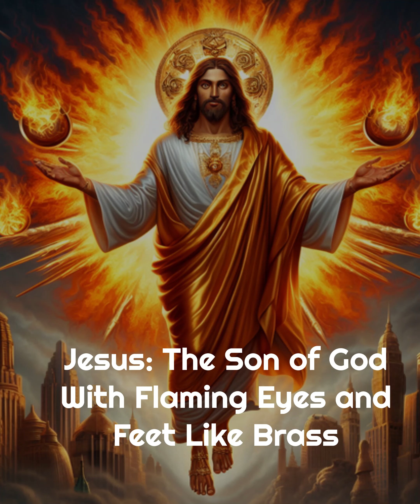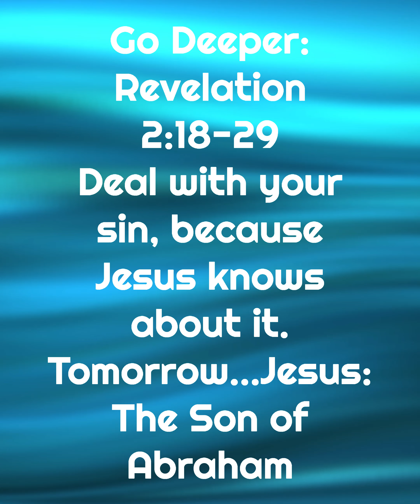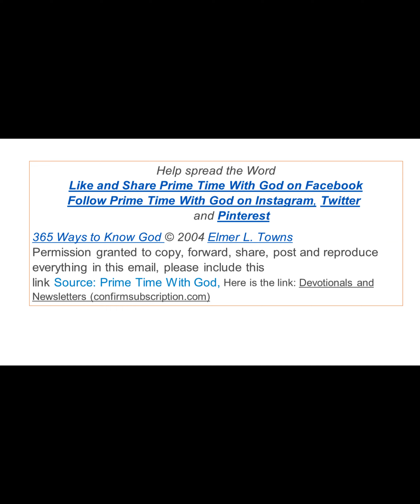Jesus: The Son of God With Flaming Eyes and Feet Like Brass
Good morning, here is today's prayer...
Dear Lord Jesus,
You are the Almighty One.
Your Holy Word tells me...
The natural man does not receive
the things of the Spirit of God,
for they are foolishness to him;
nor can he know them,
because they are spiritually discerned.
But he who is spiritual judges all things,
yet he himself is rightly judged by no one.
1 Corinthians 2:14-15
Please give me spiritual discernment through the power  of Your Holy Spirit within me and through my reading of Your Holy Word...
For the word of God is living and powerful, and sharper than any two-edged sword,
piercing even to the division of soul and spirit,
and of joints and marrow,
and is a discerner of the thoughts
and intents of the heart.
Hebrews 4:12
As I pray and read Your Word, and as I rely on Your guidance each day, I pray that my eyes will see, that my heart will feel, that my ears will hear, and that my mind will comprehend what You are teaching me.
Please help me to discern what is of Your spirit, what is good and what is true.
Please protect me from the evil one and his traps.
Please keep my family and loved ones safe from all harm.
And please direct my paths today. Proverbs 3:6
I pray these things in the wonderful name of my Savior, Jesus Christ.
Amen.

And to the angel of the church in Thyatira write,
"These things says the Son of God,
who has eyes like a flame of fire,
and His feet like fine brass."
Revelation 2:18

Jesus is the Son of God, who is the judge of all humanity, of both believers and unbelievers. He judges all sin the same. Your sin was judged in the past at Calvary; the unsaved will be judged in the future. No one can hide from His flaming eyes of judgment; no one can run from His brass feet of judgment. The Son of God gave Himself for sin, but the unsaved won’t come to Him for forgiveness, so they will meet Him in judgment. Also, the saved that keep on sinning will be judged by the One with flaming eyes.
O Son of God, I know I am forgiven, but sometimes I sin ignorantly. Forgive me now by Your blood
(Ephesians 1:7; 1 John 1:9).

The Son of God with Flaming Eyes and Feet Like Brass will see and understand the motives of all believers. You cannot hide from Him the fleshly sin of fornication or the doctrinal sin of heresy. He has all-seeing eyes, so He knows all about the iniquity in your life. Jesus has feet that run quickly to judge sin; you cannot get away with anything. You must deal with your sin before Jesus judges it.
Lord, daily I come to You, searching my heart for hidden sin. I confess my sin; forgive me. I repent and commit myself to live a godly life; cleanse me. I want to live a blameless life; help me. Give me wisdom to recognize temptation in my life, and give me strength to overcome it. I want to please You. Amen.
Go Deeper: Revelation 2:18-29
Deal with your sin, because Jesus knows about it.
Tomorrow...Jesus: The Son of Abraham